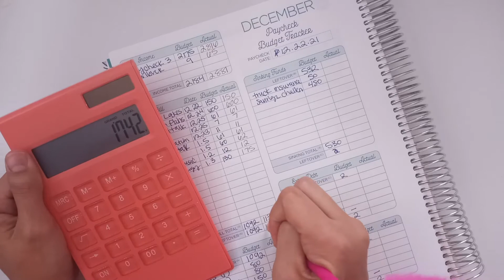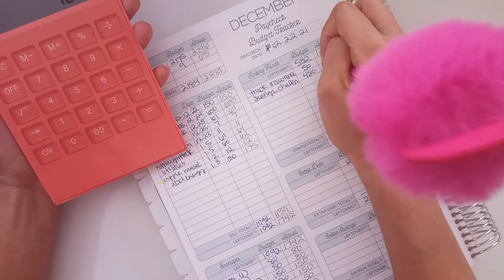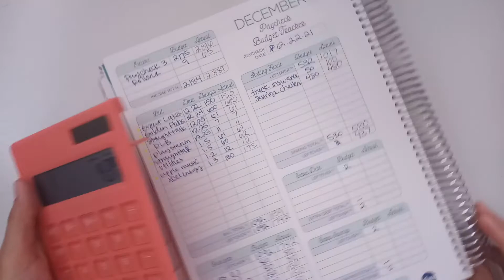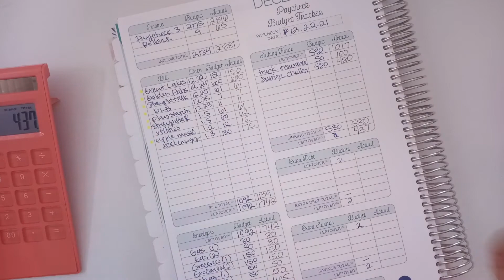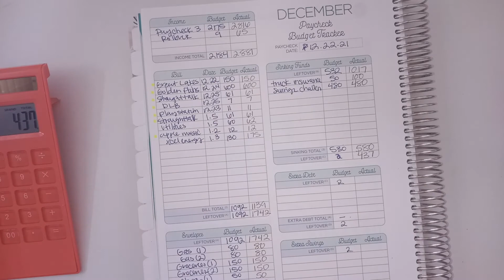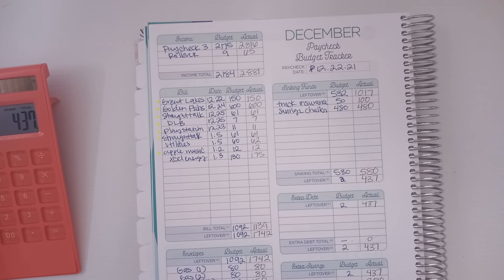December Paycheck 3 Breakdown! BBP Workbook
Hi Friends!

Third breakdown for December!